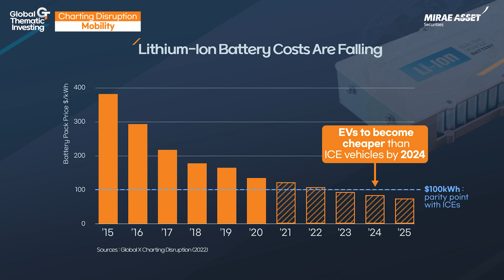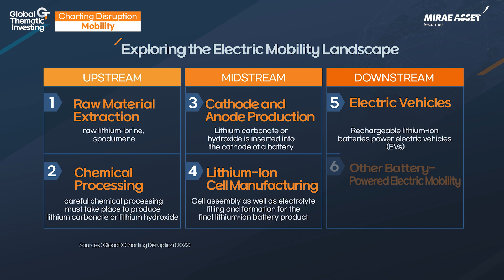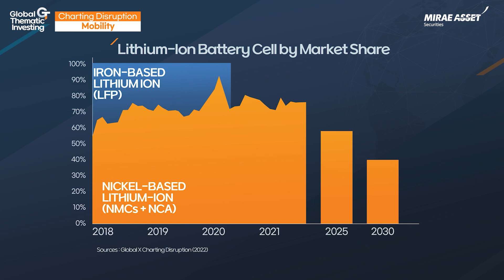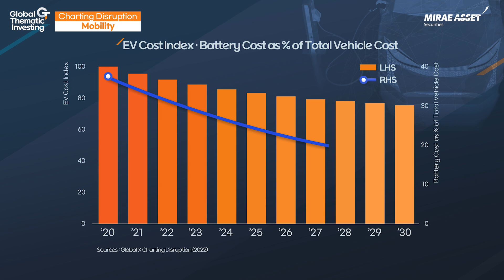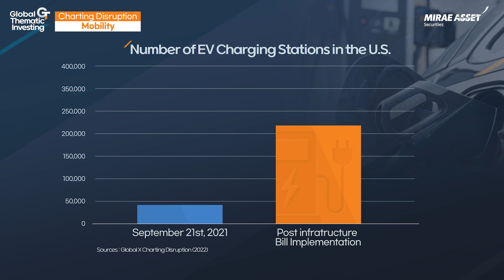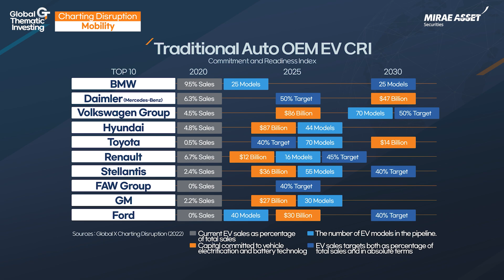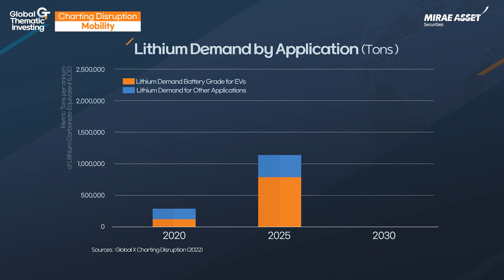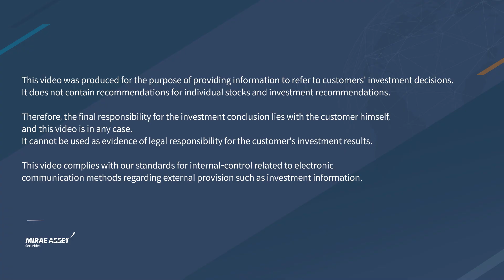[Charting Disruption] Mobility 2022 Outlook(feat. Pedro P. Global X Director)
[Charting Disruption] Mobility 2022 Outlook
feat. Pedro P. Global X Director

00:00 Opening
01:50 EV industry
03:04 Battery Tech
04:47 Charging Infrastructure
05:53 Electricfication
06:53 Lithium support
07:50 Closing